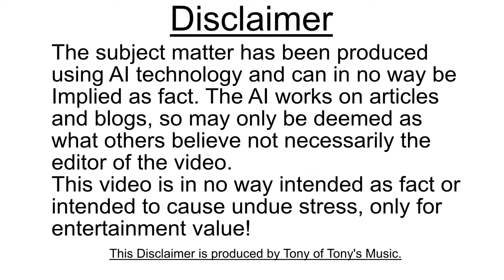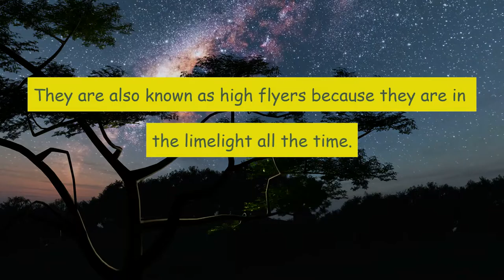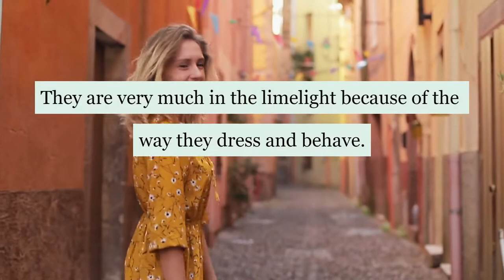High Society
This is a Stoodaio AI video about high society